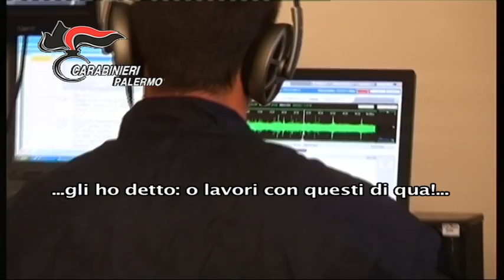OPERAZIONE JAFAR 2